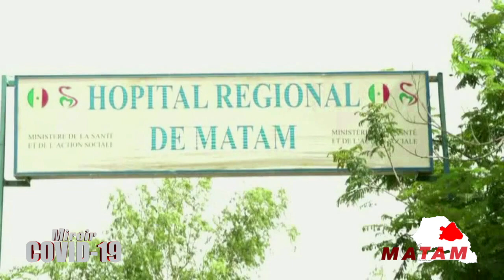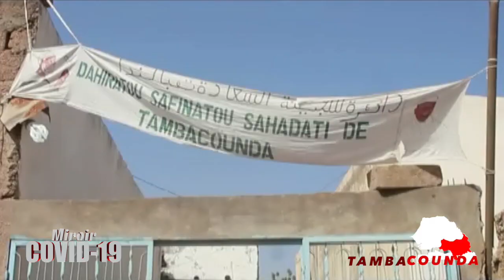REPLAY - MIROIR Covid-19 - Pr : PAPE FARA GNING - 16 Aout 2020